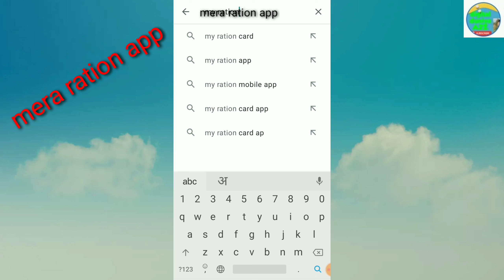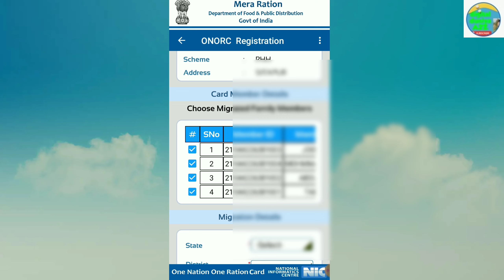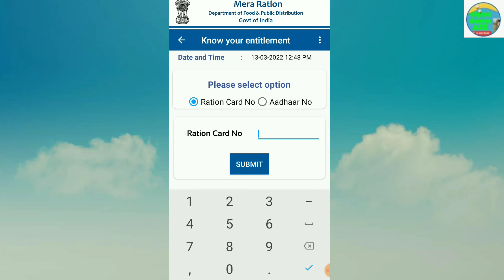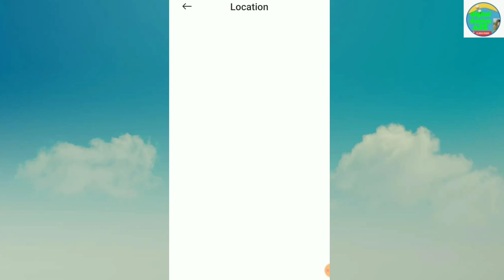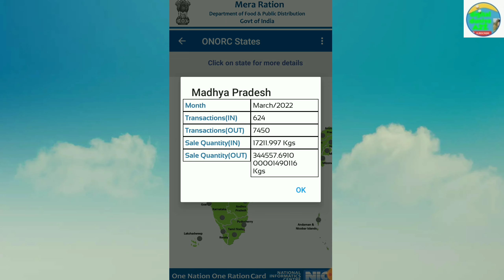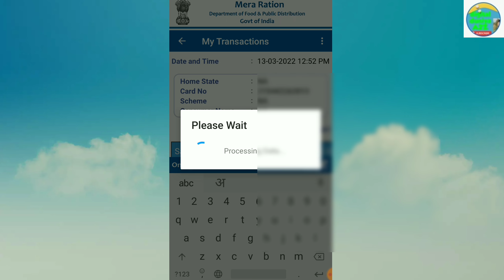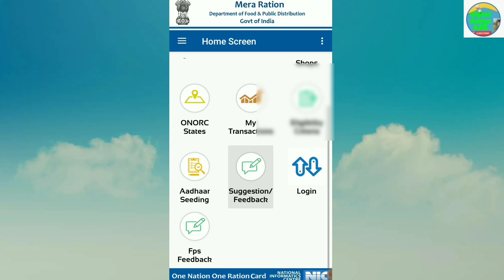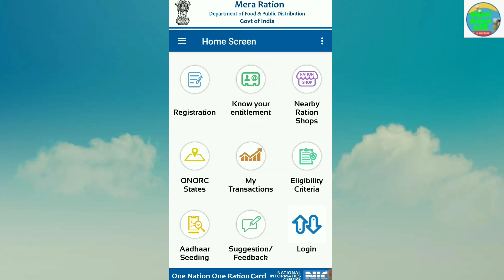Mera Ration App । App को कैसे प्रयोग करें ? One Nation One Ration card Registration ।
Mera Ration App । App को कैसे प्रयोग करें ? One Nation One Ration card Registration । घर बैठे राशन से संबंधित सारी सर्विसेज आसान। राशन कार्ड को खुद ट्रांसफर करें।
Ration card New App "Mera Ration".
 how to use one nation one ration card.
New mobile app.
ration card
mera ration app use kaise kare
mera ration app registration
mera ration app
one ration one nation app
how to use mera ration app
find ration card number
ration card download
one ration one nation scheme in hindi
one ration one nation apply
find ration card no
ration card number kaise nikale
ration card transfer kaise kare